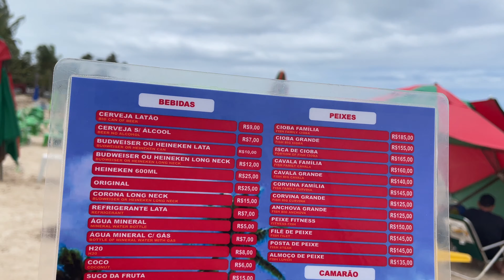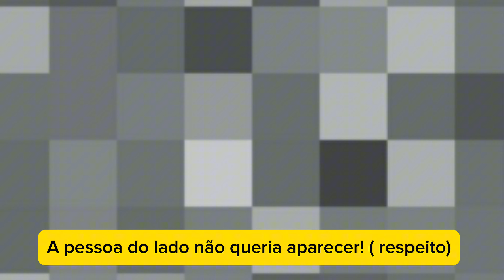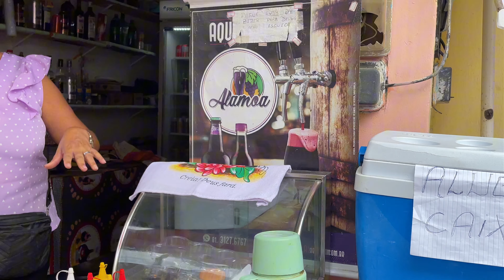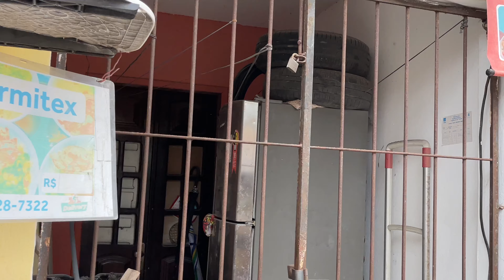PORTO DE GALINHAS HOJE QUARTA-FEIRA DIA 24 DE JULHO 2024 MARÉ 01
Porto de galinhas hoje
Mês de julho 2024

Dia 24 de julho quarta feira
Maré 0.2

Praia das piscinas naturais
Porto de Galinhas